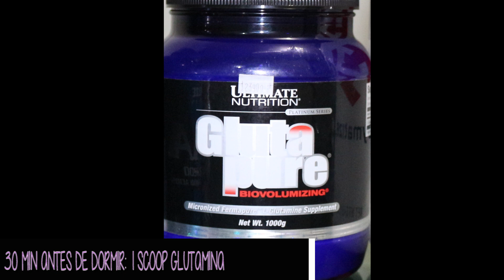PIERNAS Y GLÚTEOS GRANDES. RETO PERDER GRASA, AUMENTAR MASA MUSCULAR. RUTINA 11- LUNES GLUTEO BONITO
Hola mis chicas y chicos cuerpos10. Hoy te enseño una rutina para PIERNAS Y GLÚTEOS GRANDES. RETO PERDER GRASA, AUMENTAR MASA MUSCULAR. RUTINA 11- LUNES GLUTEO BONITO Lo estoy haciendo de esta manera (día por día) para que ustedes aprendan los diferentes ejercicios, las combinaciones, la técnica y varios tips que con todo el gusto y cariño les comparto, basándome en mi propia experiencia, para que cuando vayan al gym ya sepan que trabajar y cómo hacerlo.

                      VÍDEOS MÁS POPULARES DE MI CANAL:
MANTENER GLÚTEOS FIRMES Y TONIFICADOS

                        MIS LISTAS DE REPRODUCCIÓN:
RUTINAS PARA AUMENTAR PIERNAS EN CASA